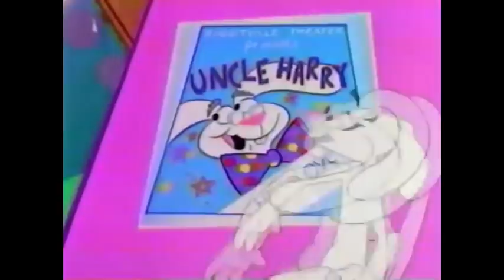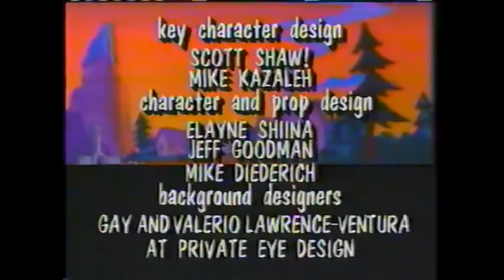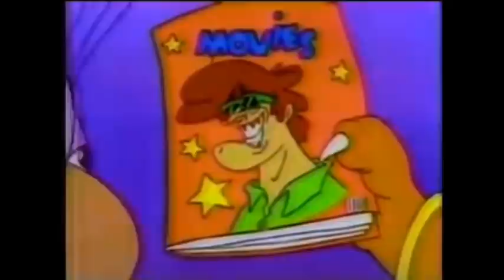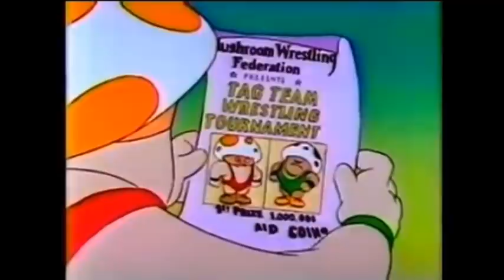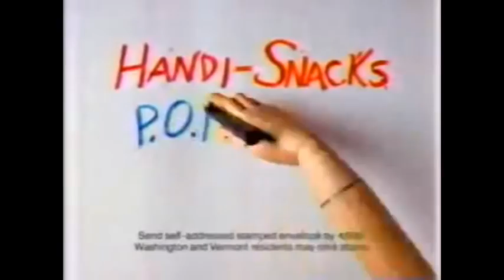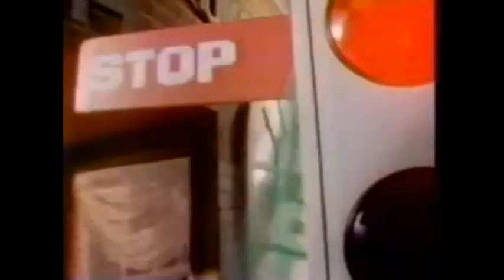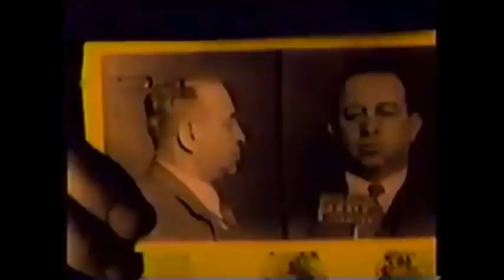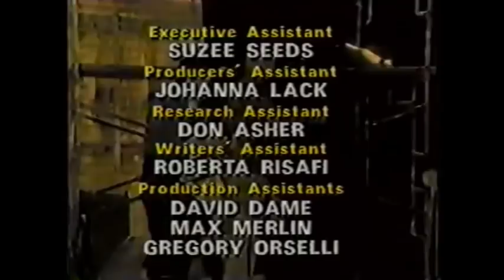NBC Saturday Morning Cartoon Lineup with commercials (1990)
This was the United States broadcast television schedule on all four commercial television networks on Saturday mornings for the season beginning in the fall of 1990 and ending in the spring of 1991. All times are Eastern and Pacific.

8:00 AM
Camp Candy
8:30 AM
Captain N and The Adventures of Super Mario Bros. 3
9:00 AM
9:30 AM
Gravedale High
10:00 AM
Kid 'n Play
10:30 AM
Chipmunks Go to the Movies (copyright just intro and end credits)
11:00 AM
Saved by the Bell (copyright unable to show)
11:30
 Guys Next Door
12:00 PM
Saturday Morning Videos( Just intro)
12:30 PM